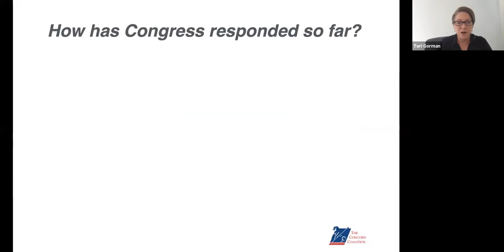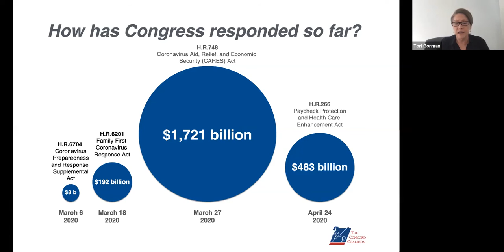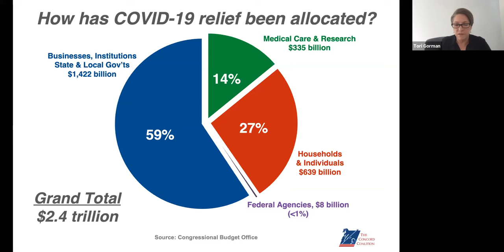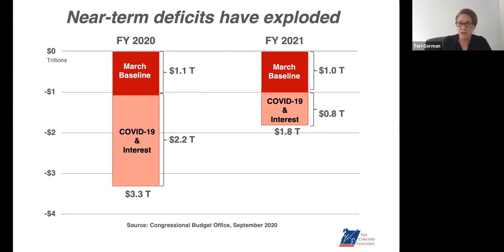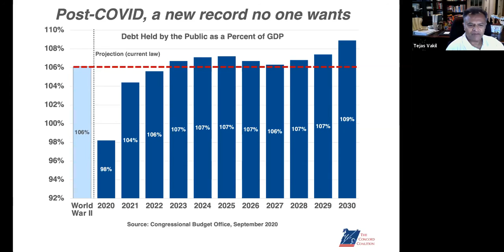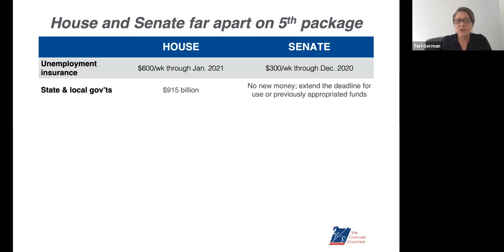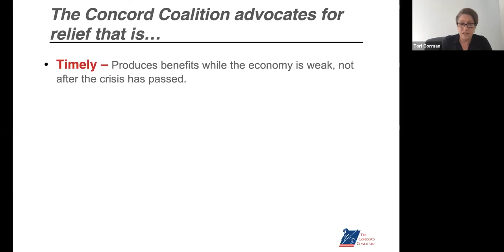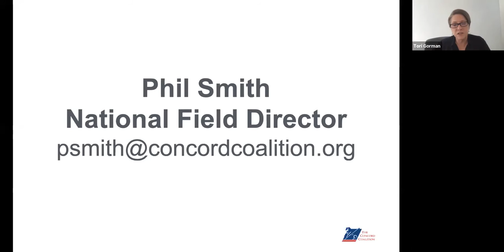Fiscal Update with Tori Gorman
Alaskans for Sustainable Budgets hosted The Concord Coalition's Policy Director Tori Gorman and National Field Director Phil Smith to provide an update on federal fiscal issues in the age of coronavirus.